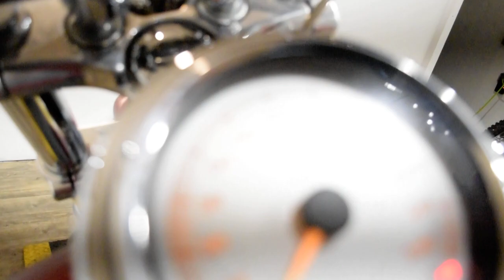2008 H-D Dyna Super Glide Custom | Used motorcycle for sale at Monster Powersports, Wauconda, IL